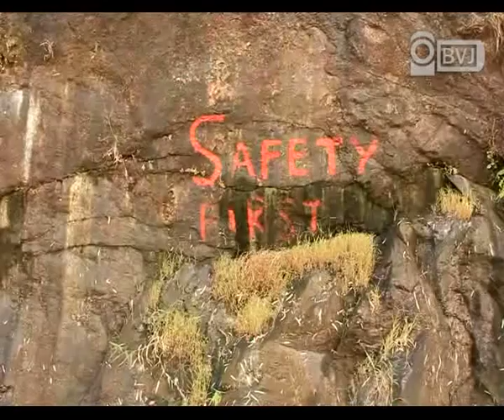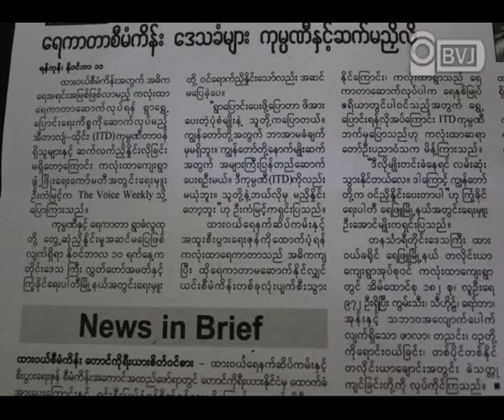ကလုံးထာေရကာတာ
ထား၀ယ္ေရနက္ဆိပ္ကမ္းအတြက္ အဓိက ေရအရင္းအျမစ္ျဖစ္လာမယ့္ ကလုံးထာေရကာတာ တည္ေဆာက္မယ့္ စီမံကိန္းအေပၚ ေရကာတာရဲ႕ ေရနစ္ျမဳပ္ဧရိယာအတြင္းမွာ ရွိေနတဲ့ ကလုံးထာ ရြာသူရြာသားေတြက ကန္႔ကြက္ေနၾကပါတယ္။တနသၤာရီတုိင္းေဒသႀကီး ထား၀ယ္ခရုိင္ ေရျဖဴၿမဳိ႕နယ္ တလုိင္းယာေက်းရြာအုပ္စု၀င္ ကလုံးထာေက်းရြာမွာ အိမ္ေထာင္စု ၁၈၂ စု၊ လူဦးေရ တေထာင္ေက်ာ္နဲ႔ စုိက္ပ်ဳိးေျမဧရိယာ ၉၂၄၀ ဧကရွိၿပီး ကြမ္းသီး၊ သီဟုိဌ္၊ ေရာ္ဘာနဲ႔ အုန္းပင္ စတဲ့ ႏွစ္ရွည္ခံသီးပင္ေတြကုိ အမ်ားစု စုိက္ပ်ဳိးၾကတာျဖစ္ပါတယ္။ ရြာသူရြာသားေတြကေတာ့ ဘုိးဘြားစဥ္ဆက္ကတည္းက စုိက္ပ်ဳိးလာတဲ့ ဥယ်ာဥ္ၿခံေျမေတြဟာ အခုမွ သီးပြင့္စျပဳလာတဲ့အတြက္ ရြာေနရာေဟာင္းကုိ မဖယ္ေပးႏုိင္ဘူးလုိ႔ ေျပာေနၾကပါတယ္။ ဒါ့အျပင္ ရြာသူရြာသားေတြ အေနနဲ႔ တလုိင္းယာေခ်ာင္းအတြင္းမွာ တပုိင္တႏုိင္ ခဲသတၱဳက်င္ၿပီး စား၀တ္ေနေရးအတြက္ ေျဖရွင္းေနရတာလဲ ျဖစ္ပါတယ္။ အျမင့္ေပ ၃၀၀ ရွိတဲ့ ဒီေရကာတာကုိ တည္ေဆာက္မယ္ဆုိရင္ ကလုံးထာ ရြာဟာ ေရအႀကီးအက်ယ္ နစ္ျမဳပ္ႏုိင္တဲ့ ဧရိယာအတြင္းမွာ ပါ၀င္ေနတဲ့အတြက္ စီမံကိန္းေဖာ္ေဆာင္မယ့္ အီတာလ်ံ-ထုိင္း ကုမၸဏီတာ၀န္ရွိတဲ့သူေတြကေတာ့ ရြာကုိ ေျပာင္းေရႊ႕ေစခ်င္ေနတာ ျဖစ္ပါတယ္။ ထား၀ယ္ေရနက္ဆိပ္ကမ္းနဲ႔ အထူးစီးပြားေရးဇုန္အတြက္ အဓိက အေထာက္အကူျပဳမယ့္ ေရကာတာ ျဖစ္တဲ့အတြက္ မတည္ေဆာက္ႏုိင္ဘူးဆုိရင္ စီမံကိန္းတခုလုံး ပ်က္သြားႏုိင္တယ္လုိ႔ သတင္းေတြမွာ ေဖာ္ျပထားပါတယ္။